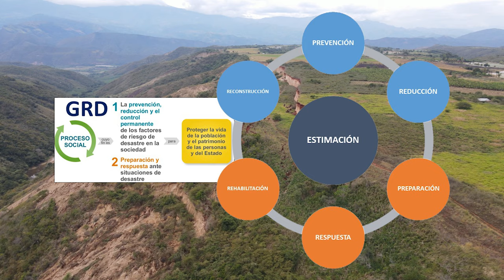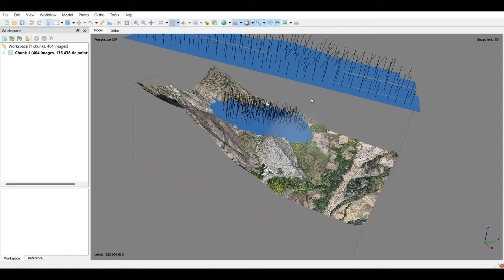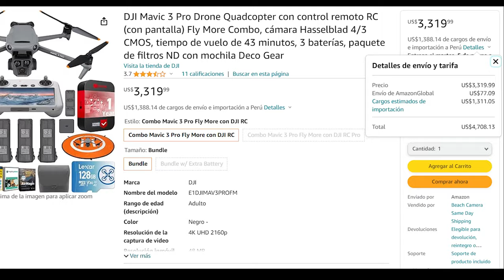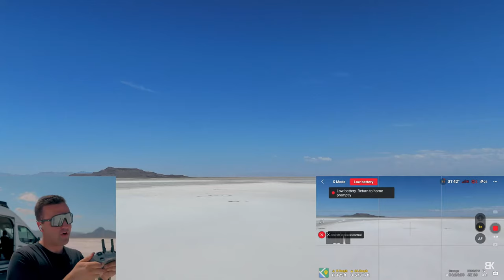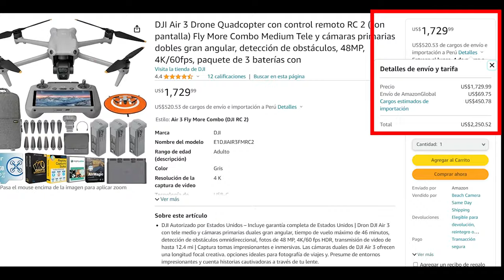El dron perfecto para geología y Gestión del Riesgo de Desastres en 2024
Que tal amigos amantes de las geociencias :D / en esta ocasión les quiero presentar el que considero que es el mejor dron en este 2024 para geología de campo y Gestión del Riesgo de Desastres GRD, todo en base a mi experiencia, se vienen nuevos vídeos así que estén atentes :)
Todos los vídeos que presento son fruto de estos varios años de evaluación de peligros a lo largo del norte peruano que vengo realizando :D

00:00 Introducción
01:11 Series de drones actuales
03:30 El Air 3
03:56 La telecámara de 3x
04:12 Tiempo de vuelo
04:44 El nuevo DJI RC 2
05:39 Sistema OcuSync 4
06:26 Fotos de 48 mpx
07:13 Velocidad máxima
07:56 Señal de GPS
08:21 Modo nocturno
08:36 Practicidad
08:56 Precio
09:18 Funciones adicionales
09:39 Despedida